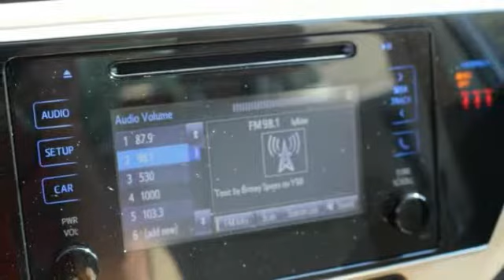2018 Toyota Corolla St. Louis Missouri 48349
2018 Toyota Corolla LE

Weiss Toyota
11771 Tesson Ferry Rd.

You'll love this 2018 Toyota Corolla. This is a four-door sedan you'll want to take home. Call and get in touch with Weiss Toyota directly, and be the first to open the four-door sedan door today!